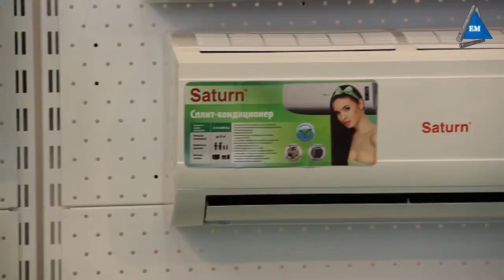Кондиционер Saturn CS-07AHR Bio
Кондиционер Saturn CS-07AHR Bio охлаждает площадь до 20 кв. м. Встроенная защита увлажнения воздуха. Мощность 0,8 квт.
Компания Электромотор предлагает широкий ассортимент кондиционеров  Saturn со склада в Киеве. Оптовые цены и быстрая доставка.
Заказать данный  кондиционер вы сможете у менеджера Надежды по тел. 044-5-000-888.